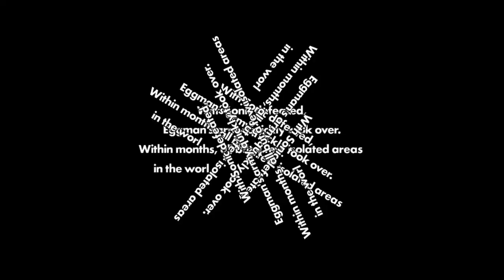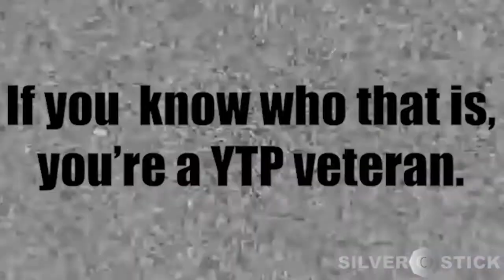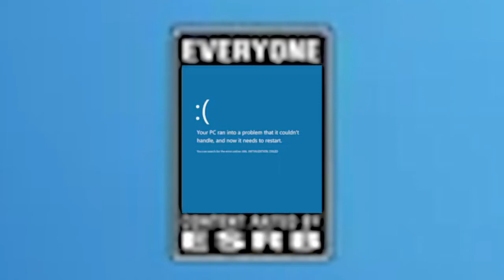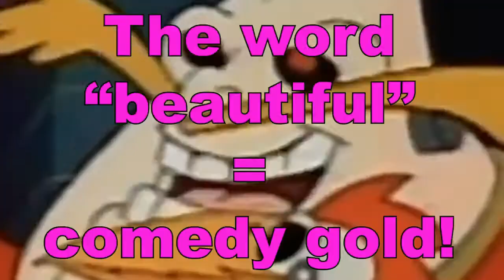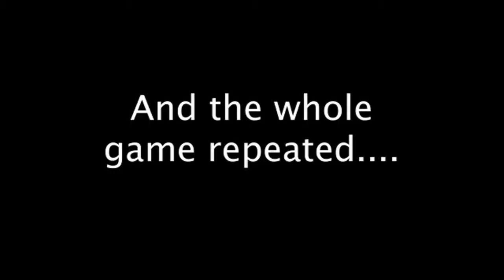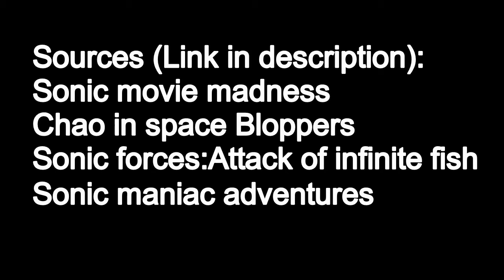The Silver C Stick YTP Collab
This is the better video i ever see in my live this friend Silver C Stick presents his collab video ;-)

TimeStamps of the video:
0:00 - Intro
0:21 - Sonic movie madness
2:02 - Chao in space Bloppers
3:23 - Sonic forces:Attack of infinite fish
5:40 - Sonic maniac adventures
6:43 - Mario and Sonic at the dinner
7:17 - Sonic X-Eggman's Appetizer Dilemna
8:38 - Sonic underground YTP
9:55 - I.M. Meen's Hate Spree
11:17 - Sonic on a Leash
14:38 - Credits

If you like my video there's more for coming soon